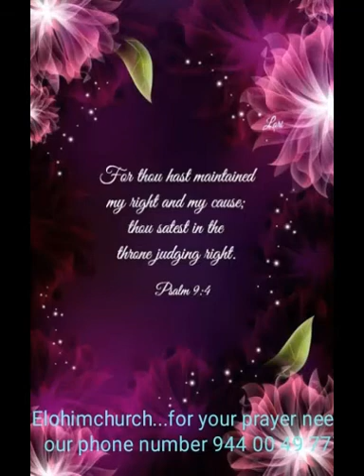Psalms 9:3,4 Today's Bible Devotion (Telugu)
Message by Sis Usha Silas/Elohimchurch/Mettuguda/Secundrabad